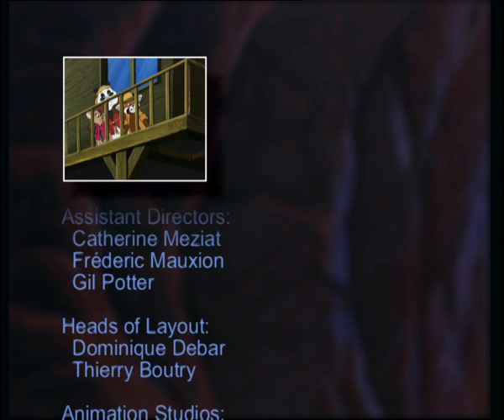Giant Squid - The Bamboo Bears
The Bamboo Bears - Episode 22 Giant Squid
In the deepest caverns of the ocean, the Squid is undisputed King. Ratco’s illegal dumping of nuclear waste motivates his angry visit to the surface, where, aided by Our heroes, he succeeds in halting the illegal activities of Admiral Rataleone’s fleet.